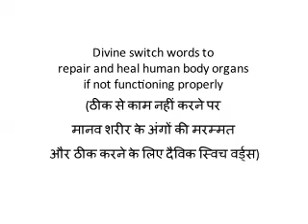Divine switch words to repair and heal human body organs if not functioning properly